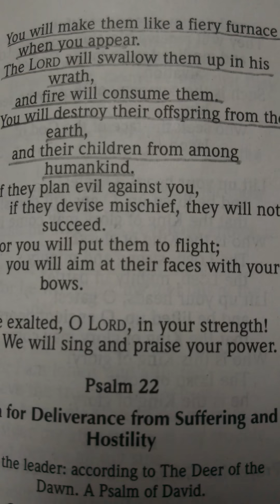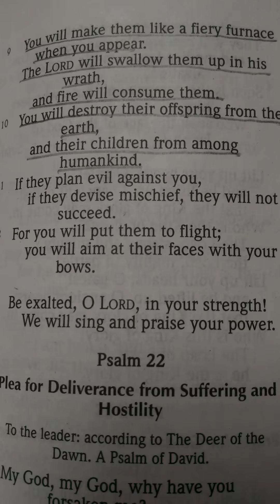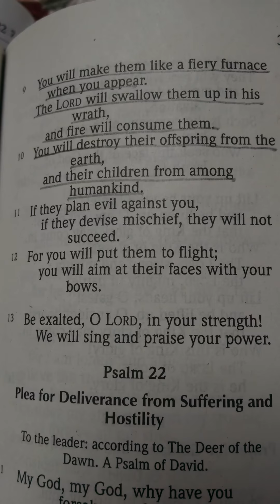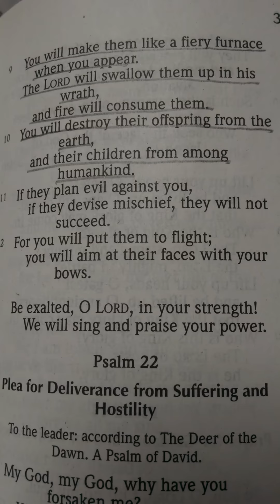"You will make them like a fiery furnace when you appear"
Please watch the videos I made titled, "Be ready, it comes at a moments notice." Also, "I am about to set the world on fire." Our God is a consuming fire.